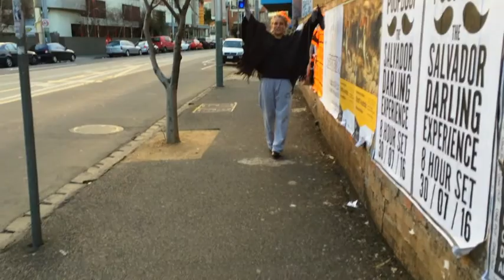Mary in Australia